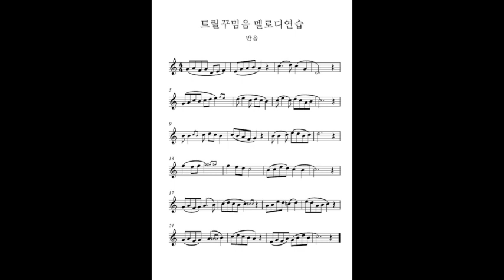트릴꾸밈음 멜로디연습 반음 -색소폰꾸밈음마스터연습집